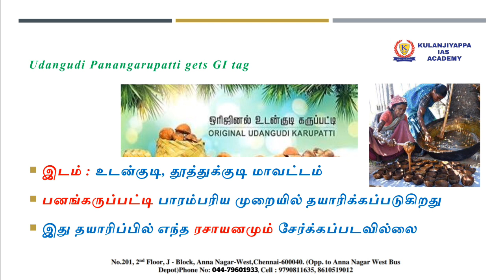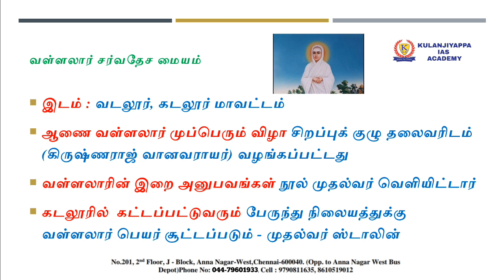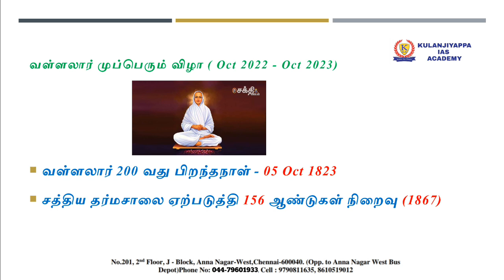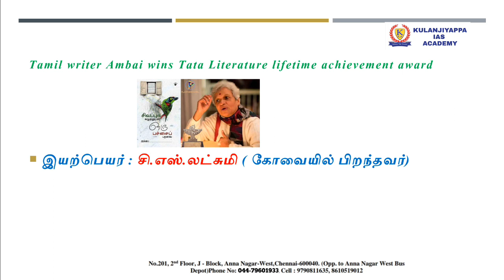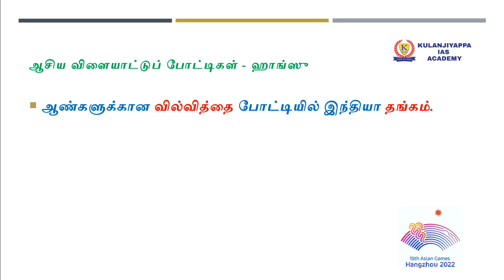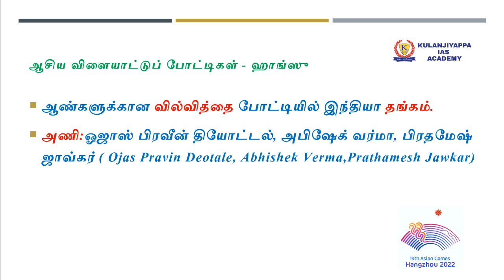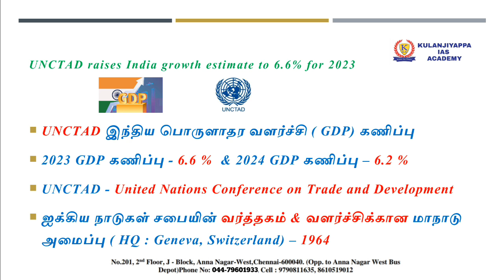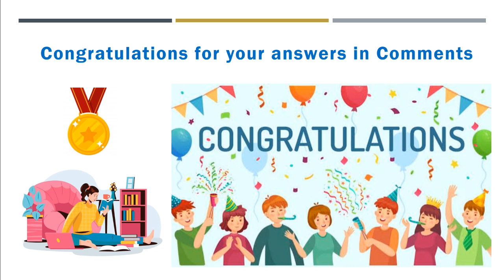06 October 2023 CURRENT AFFAIRS FOR TNPSC|UPSC|SSC|BANKING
Pdf 👇🏻

September top 100 👇🏻